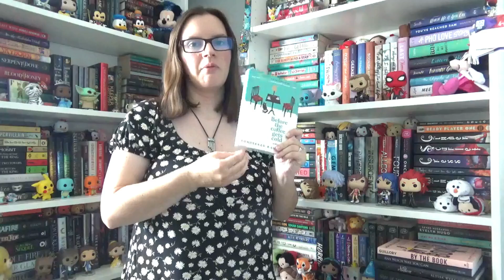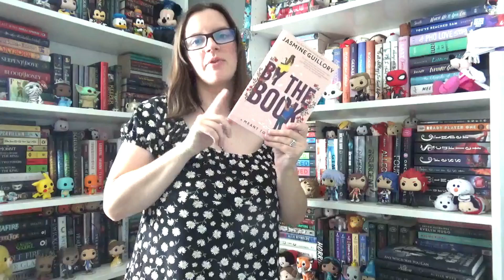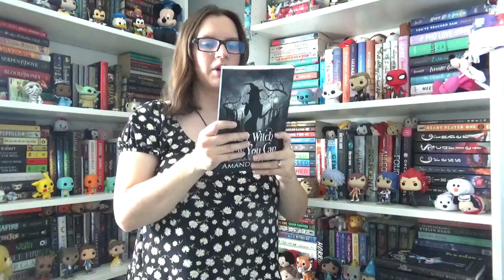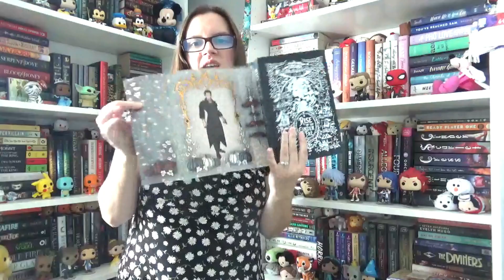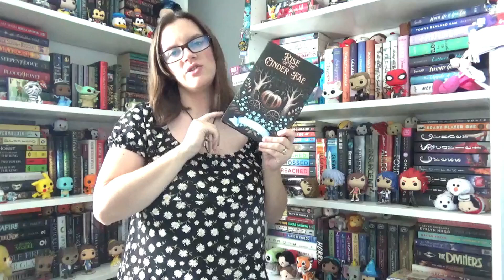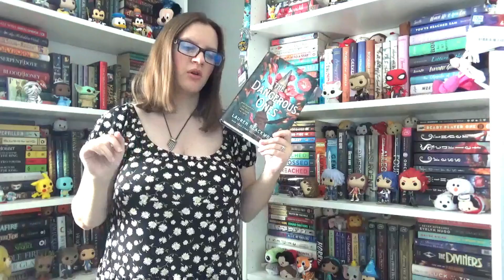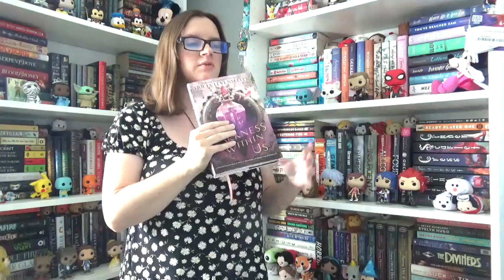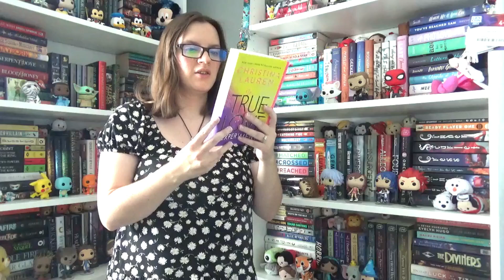Another Small Book Haul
Today, I'm talking about the books I bought from the last few months.